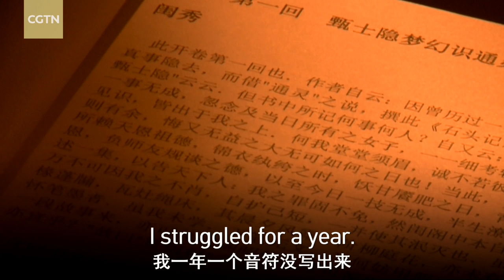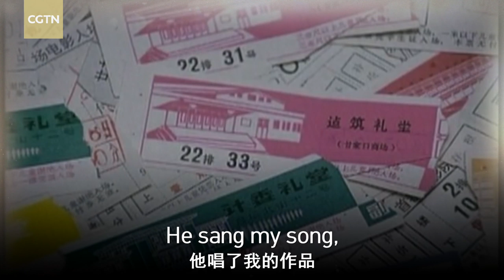40 Elites in 40 Years: He Composed the Melody of the New Era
Chinese renowned composer Wang Liping's music and songs for the classic 1987 TV adaptation of "Dream of the Red Chamber" were widely acclaimed by domestic and international viewers. His career started with China's reform and opening-up and has brought the beauty of music to the people. Check out this video and have a look at Wang's aspiring story.